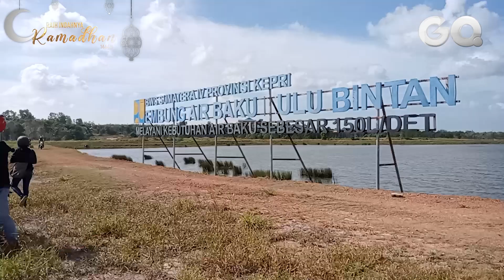Sekda Bintan Persilahkan Warga Gugat Soal Ganti Rugi Lahan Embung di Bintan Buyu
GOTVNEWS, Bintan - Sekda Kabupaten Bintan Rony Kartika mempersilahkan warga menggugat soal ganti rugi lahan pembangunan embung air baku Hulu Bukit Batu di Pusat Perkantoran Pemkab Bintan, Desa Bintan Buyu yang hingga kini belum terealisasi.